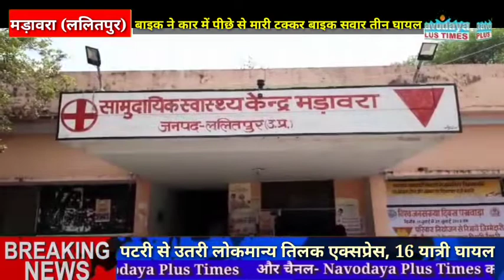बाइक ने कार में पीछे से मारी टक्कर बाइक सवार तीन घायल।